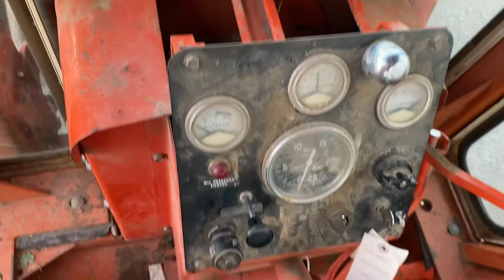Allis Chalmers 175 Tractor w/ Loader and Cab